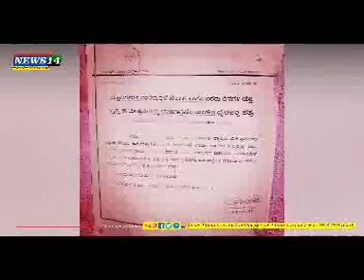ಬೇಜಾವ್ದಾರಿಯಿಂದ ನಿಯಮಗಳನ್ನು ಮೀರಿ ಅನುಮತಿ ನೀಡಿ ಒಂದು ವರ್ಗವನ್ನು ವ್ಯವಸ್ಥಿತವಾಗಿ ಮೆಚ್ಚಿಸುವ ಪಿತೂರಿ ಮಾಡಲಾಗಿದೆ.!